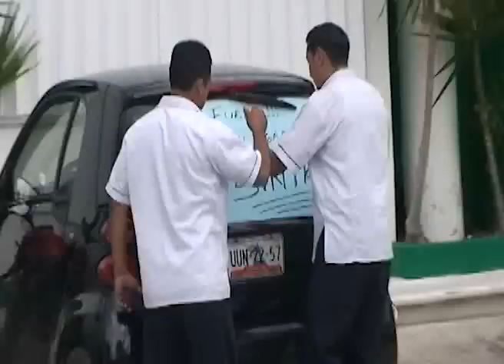Taxistas a "huevazos" exigen explicación a SINTRA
Playa del Carmen, Q. Roo.- Más de 200 Taxistas de las Vans foráneas, pertenecientes al Sindicato "Lázaro Cárdenas", bloquearon por espacio de dos horas la Avenida 30 entre 34 y 38, lanzando huevos, tomates y un chayote contra el edificio de Gobierno del estado y a donde opera SINTRA, autoridad regulatoria del transporte y a quien acusan de haber generado con su inoperancia, los serios enfrentamientos entre los Taxistas playenses contra los Tiburones tulumnenses y que mantiene en el hospital al menos a tres Operadores gravemente lesionados y 13 vehículos dañados.